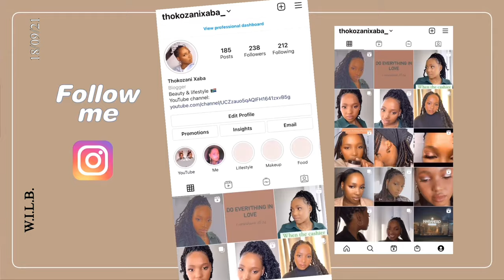5 THINGS I’M LEAVING BEHIND! BYE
Hi guys!! It’s my birthday week & I’m posting everyday (Tuesday to Monday).

Today I’m chatting about some things I plan on leaving behind as I start this new year of my life. Let me know if you have any habits you wanna say goodbye too as well…

WHAT I’M WEARING:
*Factory top
*Klines silver studs (only available instore)
*Lovisa hoops (check in store)
*Hairstylist (she also does makeup) beauty_by_keneilwe